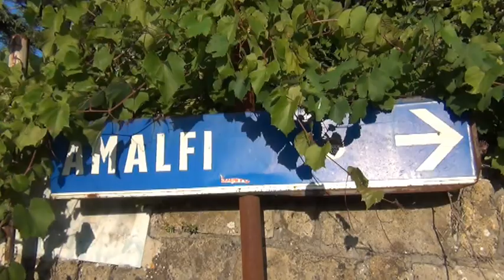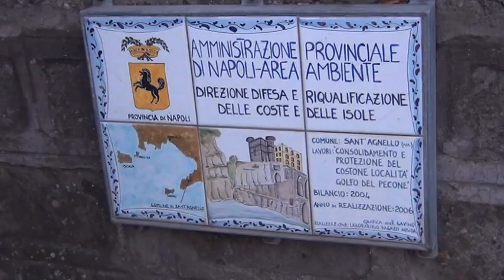Città Metropolitana, partita l'illuminazione sulla Nastro d’argento Sant’Agnello-Colli di Fontanelle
Da oggi cittadini e turisti potranno percorrere la Nastro d’argento, la SP 47 che collega il centro di Sant’Agnello con i Colli di Fontanelle e con la Nastro azzurro - la strada che congiunge Sorrento e Positano - in maggiore sicurezza: dopo alcuni giorni di collaudo, infatti, da stanotte è partita in via definitiva la pubblica illuminazione realizzata dalla Città Metropolitana di Napoli lungo tutti i 2 km e mezzo dell’arteria e lungo i 300 metri di via Paturzo, in territorio di Piano di Sorrento.
Settantadue pali a led, quindi a risparmio energetico, per 76 punti luce, con un investimento di 250mila euro. Un impianto atteso dalla comunità, specie da quando la crescita del borgo di Fontanelle e quella esponenziale del turismo in generale hanno fatto aumentare i flussi di traffico, sia pedonale che dei veicoli a due e quattro ruote.
La zona dei Colli ha, infatti, raggiunto una popolazione di circa mille abitanti, e tante sono le strutture ricettive e le attività di ristorazione, anche molto frequentate, che vi hanno preso vita; vi insistono, altresì, anche una chiesa e un istituto scolastico superiore per il turismo. E non è tutto: i tour operator organizzano spesso escursioni in bici utilizzando quella strada, anche in orari serali, per cui se si sommano la pendenza, la forte velocità, il tracciato con molte curve e il grande flusso di traffico è semplice comprenderne la pericolosità.
“Il primo risultato che abbiamo voluto raggiungere – ha affermato il Consigliere Delegato alle Strade della Città Metropolitana, Raffaele Cacciapuoti – è stato quello di garantire la sicurezza dei pedoni e degli automobilisti. In poco tempo, grazie al Consiglio e al Sindaco Metropolitano, Luigi de Magistris, abbiamo sbloccato una situazione di impasse che si trascinava da tempo. In secondo luogo, abbiamo potenziato un’arteria dal valore strategico per tutta la penisola sorrentina”.
L’impianto sarà consegnato, insieme con la stessa strada, per la quale la Città Metropolitana sta reperendo i fondi per rifare il manto d’asfalto, al Comune di Sant’Agnello. “È un’opera di grande importanza per tutta la comunità – ha affermato il Sindaco del comune santanellese, Piergiorgio Sagristani – perché si tratta di una strada che era diventata davvero pericolosa”.
Trattandosi di luoghi di grande pregio paesaggistico, l’intervento ha ricevuto l’autorizzazione  della Soprintendenza, e ha previsto la collocazione dei pali tutti sul lato monte della strada, in maniera da non impattare con il panorama, e tutti all’esterno della carreggiata, per motivi di sicurezza, con operazioni di scavo, integrazione e ripristino all’interno dei parapetti esistenti. “È stato un lavoro delicato – ha spiegato il Dirigente della Direzione Viabilità della Città Metropolitana – ma che siamo riusciti a svolgere, grazie all’apporto di tutta la struttura tecnica, con grande efficacia”.
Città Metropolitana, inaugurato l’impianto di pubblica illuminazione sulla Nastro d’argento Sant’Agnello-Colli di Fontanelle